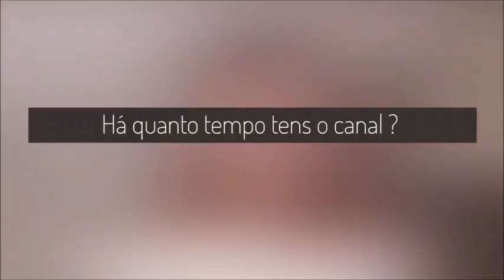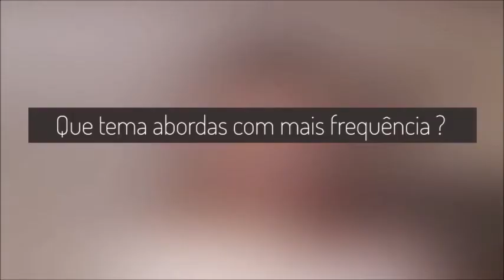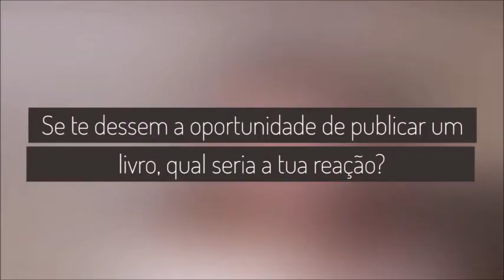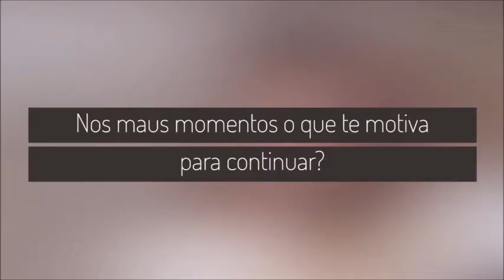Entrevista Exclusiva It's Katie I Rute Gonçalvesytb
Esta é a entrevista de Março , vejam o video e fiquem a conhecer melhor a Cátia !!!

-Snapachat: rutegoncalvesyt
Um beijinho do tamanho do mundo